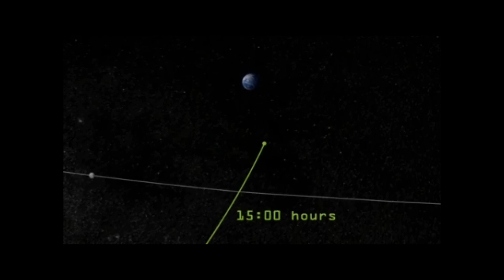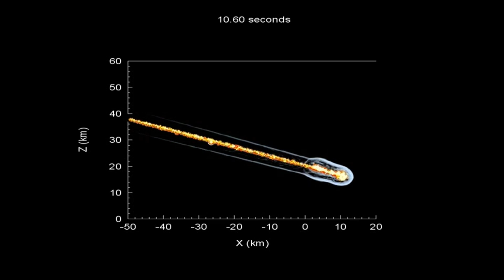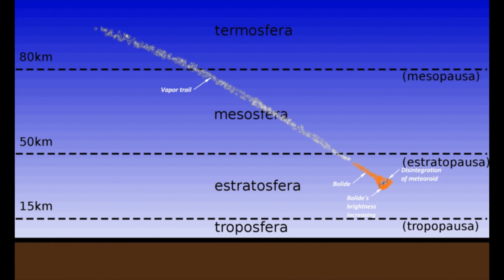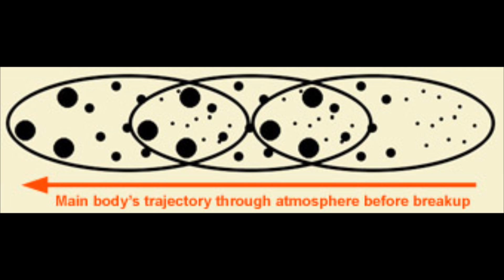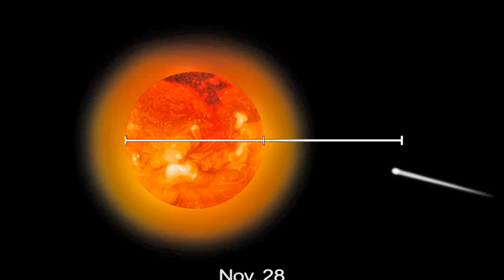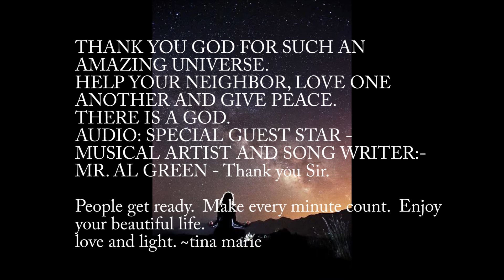2012 DA14 & C/2012 S1 ISON "DEJA VU"? PEOPLE GET READY - SKYVIEWS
SKYVIEWS PEOPLE GET READY (REPORT BELOW) NOVEMBER 14, 2013

The Chelyabinsk meteor was a Near-Earth asteroid that entered Earth's atmosphere over Russia on 15 February 2013 at about 09:20 YEKT (03:20 UTC), with an estimated speed of 18.6 km/s (over 41,000 mph or 66,960 km/h), almost 60 times the speed of sound. It quickly became a brilliant superbolide meteor over the southern Ural region. The light from the meteor was brighter than the sun. It was observed over a wide area of the region and in neighbouring republics. Eyewitnesses also felt intense heat from the fireball.

Due to its enormous velocity and shallow atmospheric entry angle, the object exploded in an air burst over Chelyabinsk Oblast, at a height of about 23.3 km (14.5 miles, 76,000 feet).

The explosion generated a bright flash, producing many small fragmentary meteorites and a powerful shock wave. The atmosphere absorbed most of the object's energy, with a total kinetic energy before atmospheric impact equivalent to approximately 500 kilotons of TNT (about 1.8 PJ), 20--30 times more energy than was released from the atomic bomb detonated at Hiroshima.

The object was undetected before its atmospheric entry and its explosion created panic among local residents.

About 1,500 people were injured seriously enough to seek medical treatment. All of the injuries were due to indirect effects rather than the meteor itself, mainly from broken glass from windows that were blown in when the shock wave arrived, minutes after the superbolide's flash.

Some 7,200 buildings in six cities across the region were damaged by the explosion's shock wave, and authorities scrambled to help repair the structures in sub-zero (°C) temperatures.

With an estimated initial mass of about 12,000--13,000 metric tones (13,000--14,000 short tons, heavier than the Eiffel Tower), and measuring between 17 and 20 metres in size, it is the largest known natural object to have entered Earth's atmosphere since the 1908 Tunguska event that destroyed a wide, remote, forested area of Siberia.

The Chelyabinsk meteor is also the only meteor confirmed to have resulted in a large number of injuries. The predicted close approach of a second asteroid, the roughly 30-metre 2012 DA14 occurred about 16 hours later; detailed analysis of the two objects later determined that they were unrelated to each other.

However, its orbit was sufficiently similar to the 2 km diameter asteroid (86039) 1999 NC43 to suggest they had once been part of the same object.

COMET C/2012 S1 (ISON)
The comet was discovered by Vitali Nevski and Artyom Novichonok on September 21, 2012 using a 40-cm (16-inch) telescope in Russia. The telescope is part of the International Scientific Optical Network (ISON), a group of observatories for observing asteroids and space debris.

Comets are usually named after their discoverers, but because the initial report from Nevski and Novichonok did not indicate a cometary appearance for this object, and because other observers discovered it as cometary, the comet was named ISON after the telescope used to discover it.

Accurately determining a comet's orbit can take several days, or even weeks of new observations, but for Comet ISON it came much more quickly. Pre-discovery observations from the Mount Lemmon Survey (observed Dec. 28, 2011) and Pan-STARRS (observed Jan. 28, 2012) were identified in the Minor Planet Center's database and it was immediately realized that we had a sungrazing comet on our hands.

The orbit's perihelion distance, or the closest distance to the Sun, is 0.012 AU. 1 AU, or Astronomical Unit, is the average distance between the Earth and Sun. Comet ISON's perihelion is well inside the orbit of Mercury (0.4 AU), and closer than 3 solar radii!

Currently, Comet ISON is faint, 16th magnitude in astronomy-speak, or 10,000 times fainter than the human eye can see. But it is brightening as it approaches the Sun.

When it is near perihelion in late November, it may be possible to carefully(!) see in the daytime with the naked eye. It is this comet's intrinsic brightness and small perihelion distance that combine to make it so exciting.

Traffic Report  on 13 November '13

There are four asteroids reported flying within ten (LD) of Earth today.

Radar target 2001 AV43 is inbound from 5.54 to 4.90 LD and 2011 JY1 from 7.37 to 6.70 LD, while the other two depart from inside ten LD: 2013 VK11 passes from 8.68 to 10.35 LD and intruder 2013 VJ11 from 8.97 to 11.03 LD.

Headed our way next, 2013 VK13 arrives inside ten LD on November 17th and radar target 2013 NJ arrives on November 19th. 2013.

This report was updated at 1940 UTC with the discovery of already departed risk-listed 2013 VW13. Today's first traffic report was generated at 1622 UTC, noting that additional radar astrometry was posted late yesterday for 2011 JY1 (not announced or listed as a radar target). No DOU MPEC has been issued yet today.

video entry submitted by ~tina marie